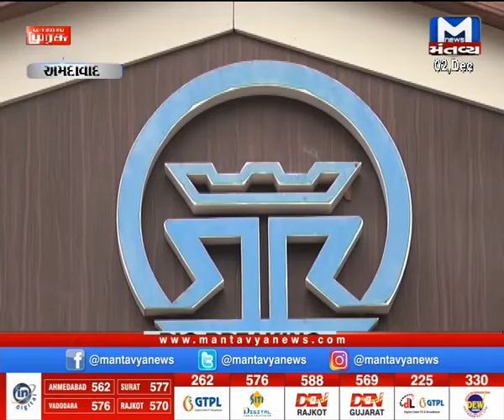Ahmedabad : કોરોનાકાળમાં રાજપથ અને કર્ણાવતી કલબ હજુ પણ રહેશે બંધ